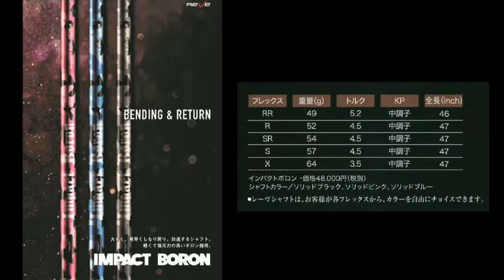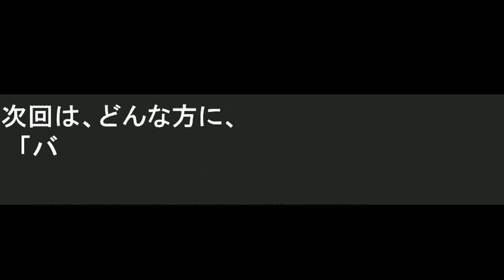No.6 シャフトで変わる飛距離！知ってましたか？2019年10月12日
REVeLOG V8 今泉健太郎プロが教えるREVEインパクトボロンのシナリで３２０ヤードの飛ばし方。軽く振るから腰痛でも大丈夫👌